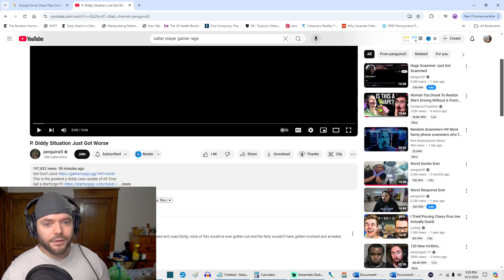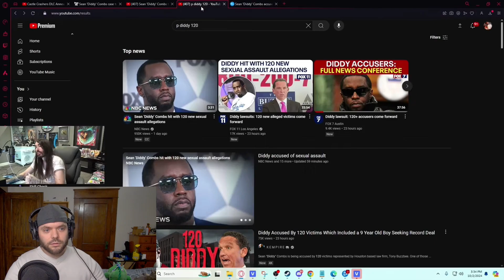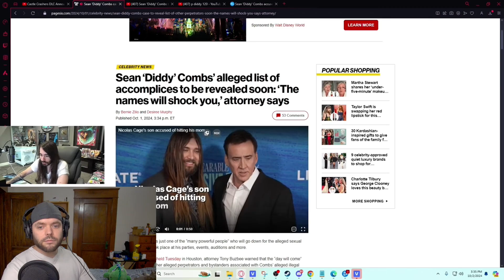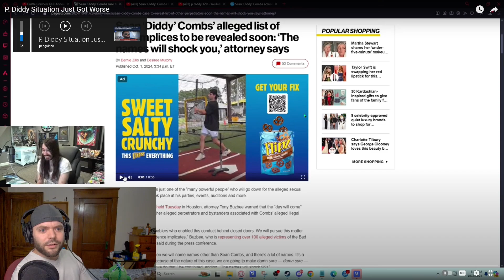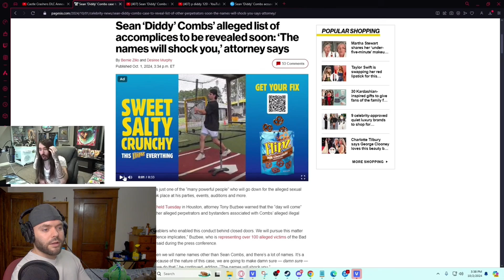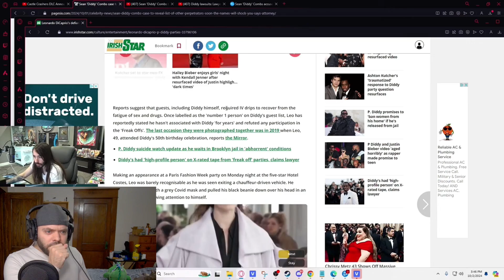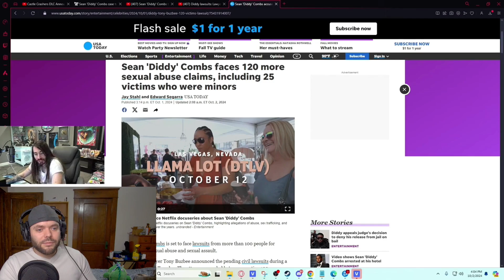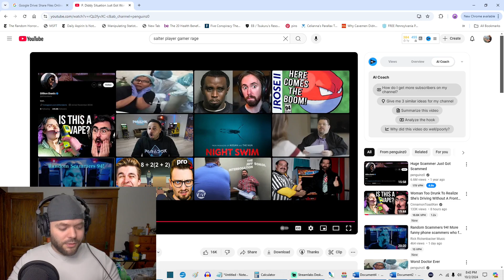P. Diddy Situation Just Got Worse - Penguinz0 Reaction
Penguinz0 weighs in on the P. Diddy situation getting worse. I react to that so I can get views.